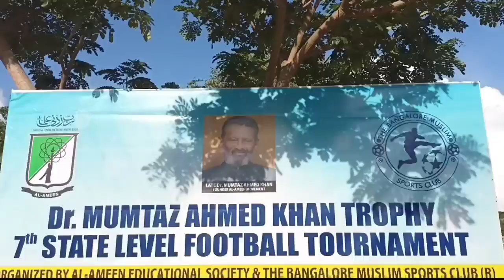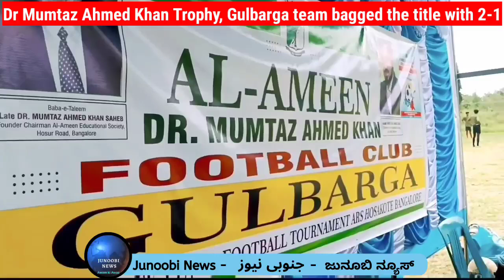Dr Mumtaz Ahmed Khan Trophy, Gulbarga team bagged the title with 2-1, defeating Channapatna team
MLC Naseer Ahmed, Moulana Khalid Baig Nadvi were Chief Guests,